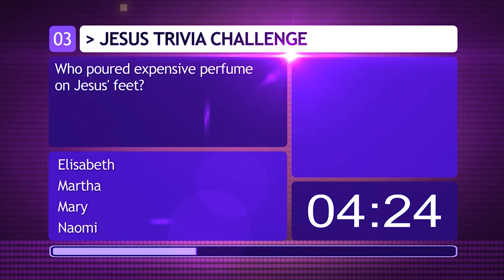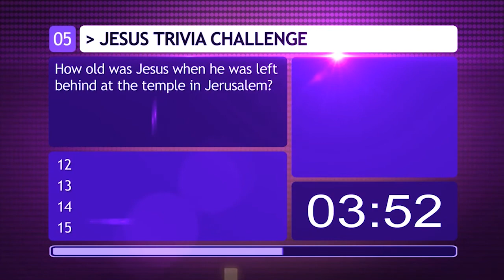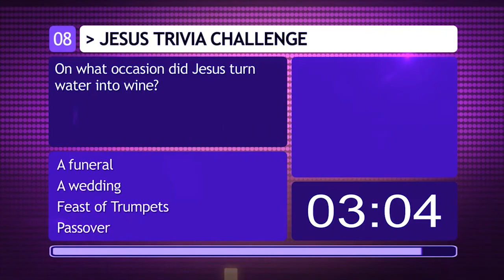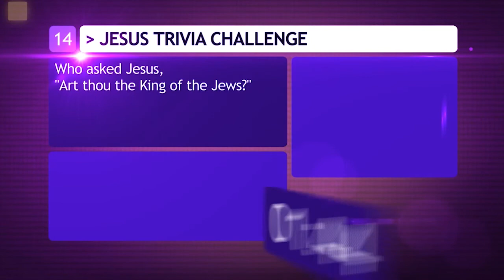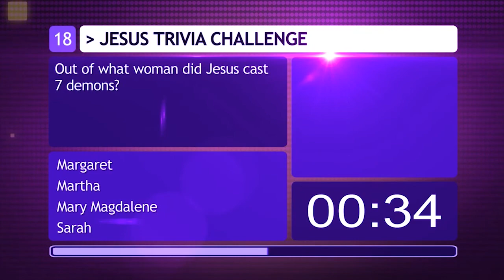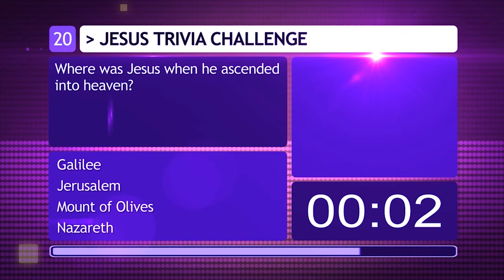November 15 2020